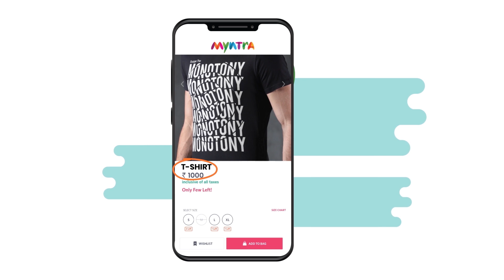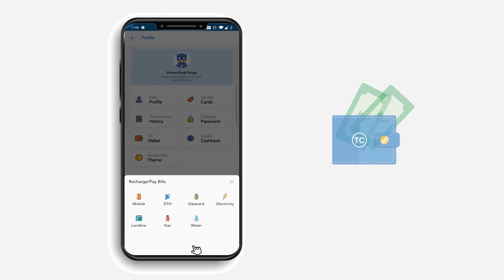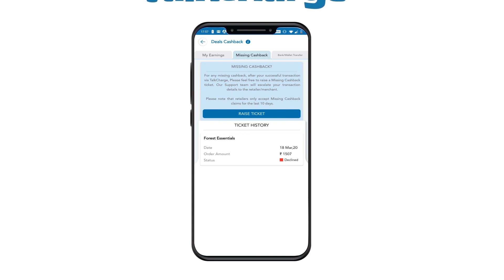How To Earn Cashback From TalkCharge [Hindi Version]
TalkCharge is a Cashback & Coupon App/Website helping users to earn cashback as Real Money on every online purchase they make with online shopping stores/websites like Flipkart, Swiggy, Ajio, MakeMyTrip, BigBasket or even Medlife etc.!

1. Login/Register at TalkCharge
2. Search for your store/website/merchant from where you want to shop
3. You will see a Orange Colour ActivateCashback button; you can directly click to it and get redirected to the Merchant Website; OR
at TalkCharge Store Page and click on ActivateCashback button adjacent to your loved deals, so as we will directly redirect you to that particular page. 🙂

* Now simply shop and pay using any payment mode you want, just because you have Shopped Via TalkCharge, we will give you your promised cashback in TalkCharge Wallet or even your own Bank Account!

* Also for your assistance TalkCharge Wallet Money can further be used to Recharge, Pay Bills or Purchase GiftCards from the website

Shop Via TalkCharge Now!!